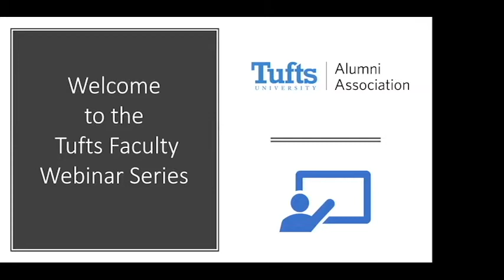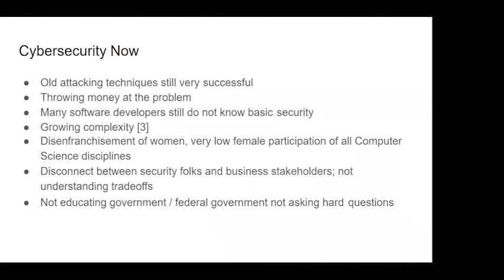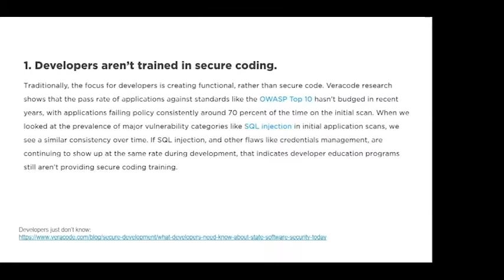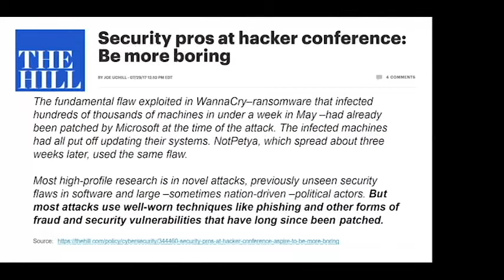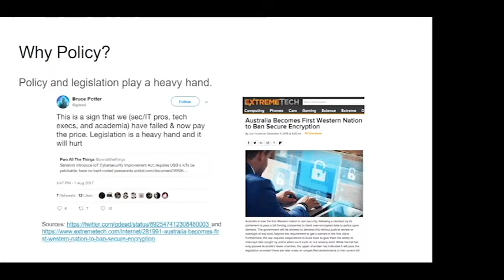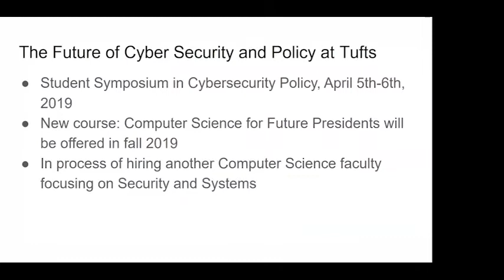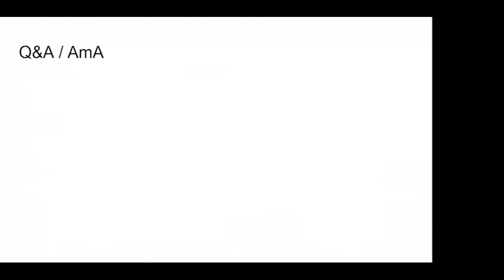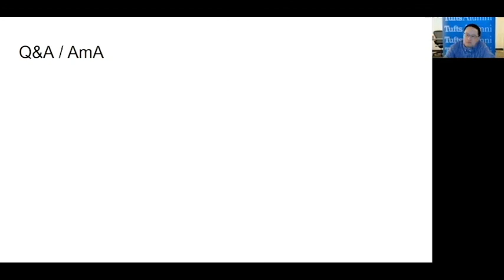Cybersecurity: What You Need to Know and Why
Cybersecurity is now an international crisis impacting every individual, business, and institution. It behooves us all to be more educated and proactive when it comes to our security in the digital realm. Learn more about this pressing issue including misconceptions and fallacies, perceived cybersecurity skills shortage, the sobering reality of most attacks and how to defend yourself and your business, and how Tufts is working to improve cybersecurity.
Speaker:
Ming Chow, Senior Lecturer, Director of Alumni and Industrial Relations, Computer Science Department